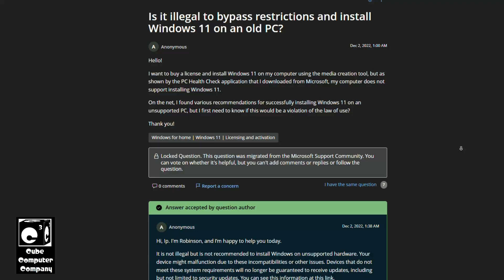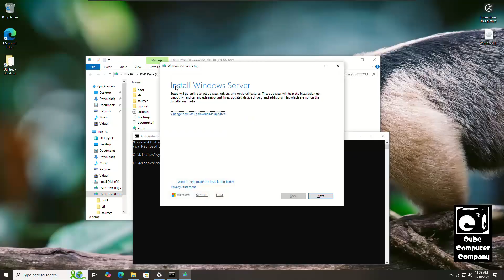Is bypassing Windows 11 requirements illegal? Here's what Microsoft says...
Bypassing the overly inflated Windows 11 system requirements and force-installing the OS on older computers has been a hot topic since the OS was released. One thing that some may wonder is if it is LEGAL... While this video should not be taken as legal advice, I did look up the topic online and happened to find an answer on Microsoft's own website...

According to a reply from what appears to be someone working with or on behalf of Microsoft, the practice of bypassing Windows 11 system requirements is not illegal, but not recommended. I have been covering bypassing the Windows 11 system requirements on this channel since 2022, and I personally believe these system requirements are an absolute scam... considering the minimum needed requirements to install Windows Server 2025 are actually lower than Windows 11 25H2!

But it could be argued that the Windows 11 system requirements are considered a digital lock under the US DMCA law... however keep in mind that bypassing Windows 11's system requirements is not an act of software piracy. The OS will still activate and even honor an existing Windows 10 license despite the system not meeting the hardware requirements for Windows 11.